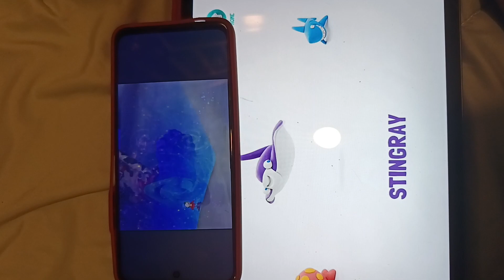Deko Boko Friends (でこぼこフレンズ)